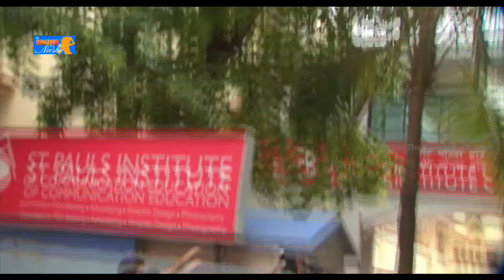Bajrangi Bhaijaan Book Launch P8 - Salman Khan, Salim Khan, Kabir Khan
Salman Khan was thronged by fans as he unveiled the book ‘Geography with Bajrangi Bhaijaan’ in Mumbai.